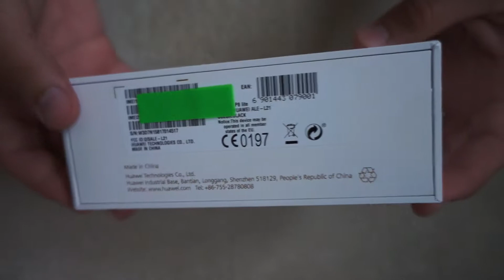Huawei P8 Lite - Unboxing